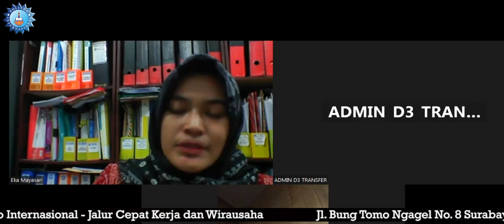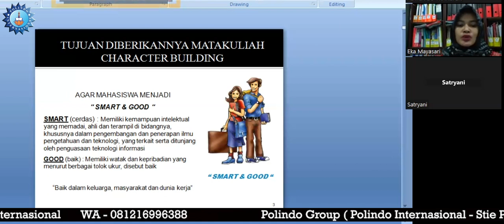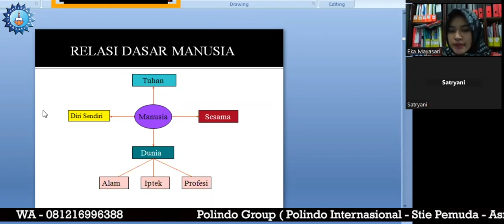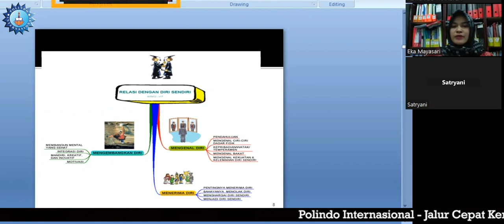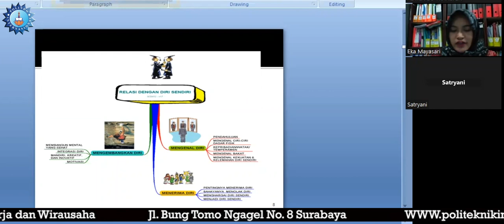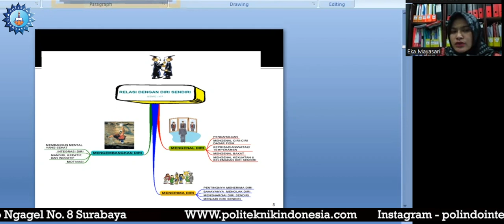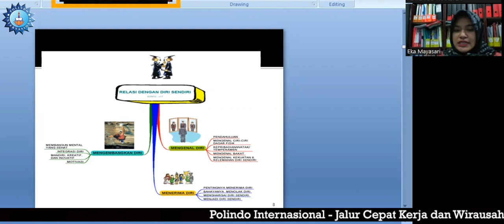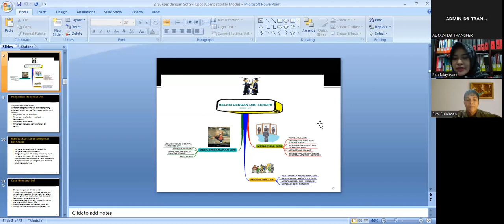Pembelajaran Online - Pengembangan Diri 2 (Kenalilah Dirimu)